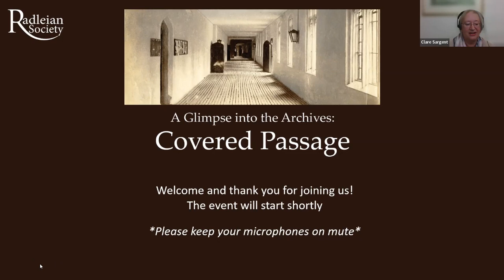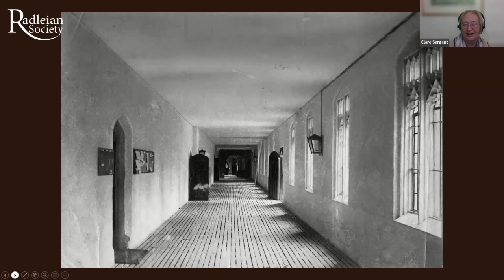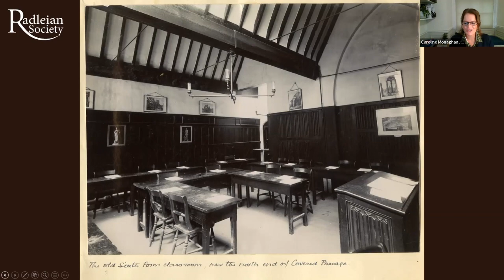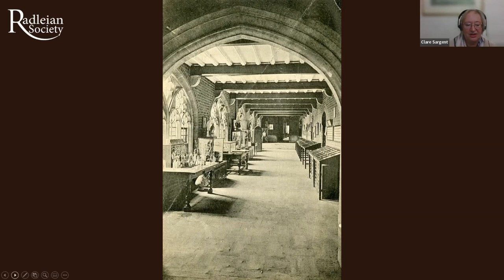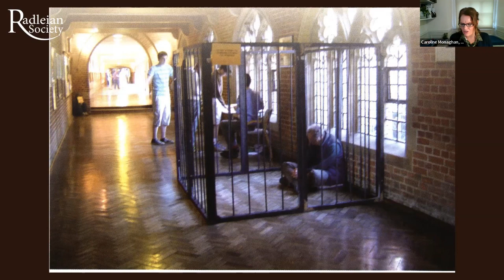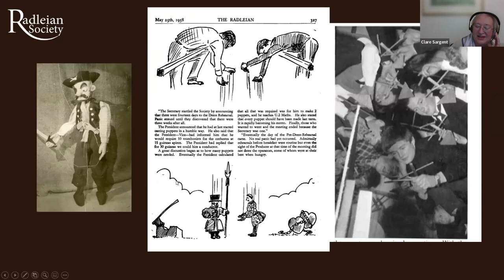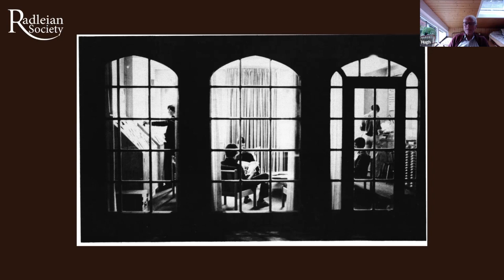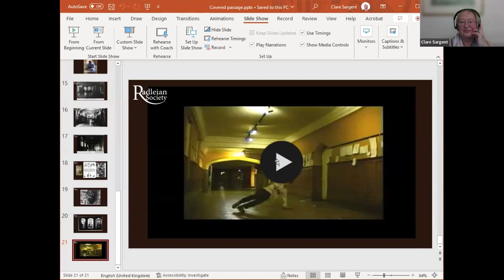Radley Then & Now: Covered Passage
A Glimpse into the Archives: Covered Passage

On 1st November, 23 members of the Radleian Society community joined Radley Archivist, Clare Sargent, for an online oral history event looking at the rich history of Covered Passage.

We charted the early history of Covered Passage as a route between Big School and Chapel, and some of the early escapades that were staged there, through to the Amnesty Cage of the 2000s. Clare shared an array of historic images, showing the evolution of the architecture, and also plans for the future: a timeline of Radley College history, which will be installed soon.

Those on the call added hugely to the event by sharing their memories of Covered Passage, and reminiscing together to paint a vivid picture of life at the school in the 1950s and 60s. These memories are very valuable to the school, and our online Archives events provide an opportunity for us to gather them for future generations.